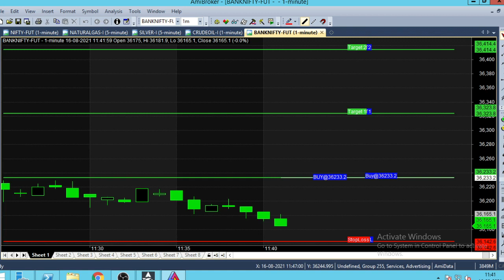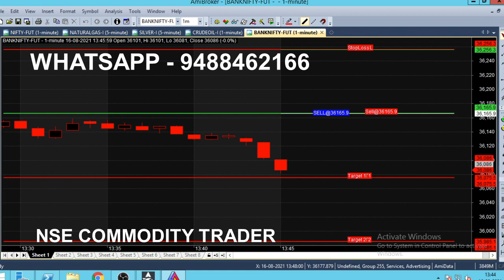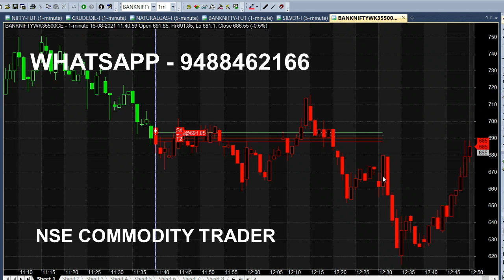Bank Nifty Option Trading 1 Minute Strategy | 80 Point Rs 2000 Profit in Bank Nifty Easy Tips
Bank Nifty Option Trading Strategy, Bank Nifty 1 Minute Chart Tips Daily 80 Points Rs 2000 profit. Anyone Can Trade by using this simple Easy chart.

⏱️⏱️TIME CODES⏱️⏱️
0:00​ - Intro
0:30 - Sell Bank Nifty at 31000
1:00 - Live market trend analysis
2:00​ - Nifty Current Position
3:00​ - Candlestick Chart explanation
4:00​ - Will target reach ?
5:00​ - What is market next Trend?